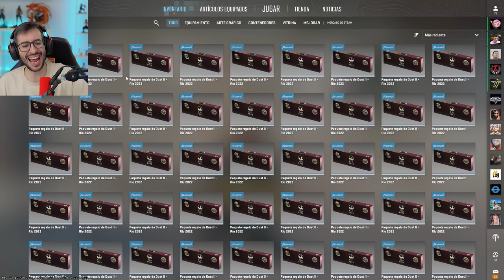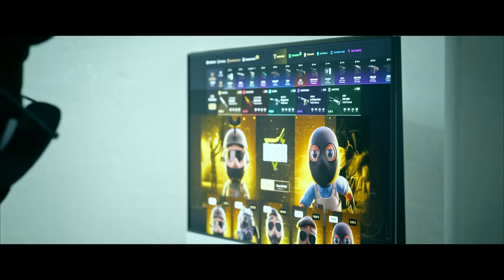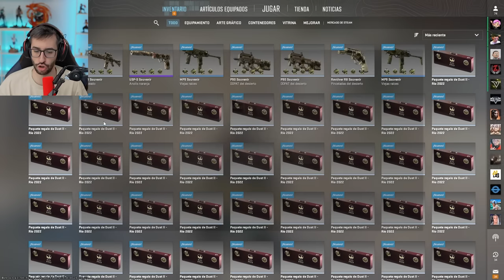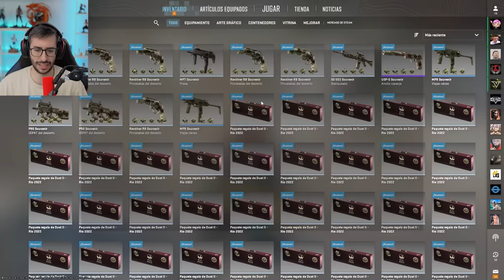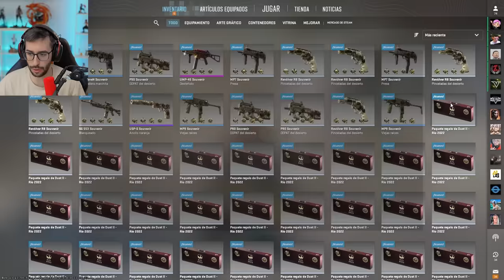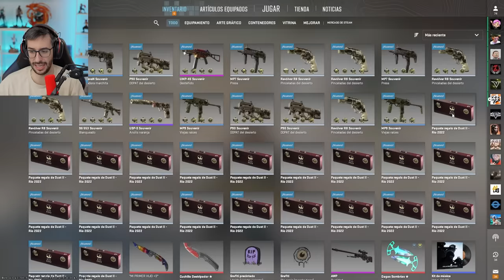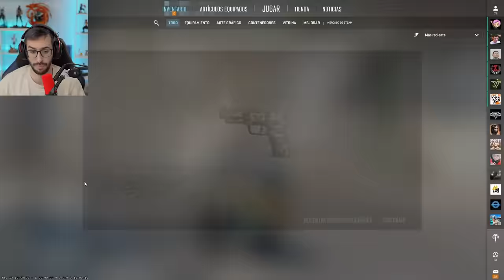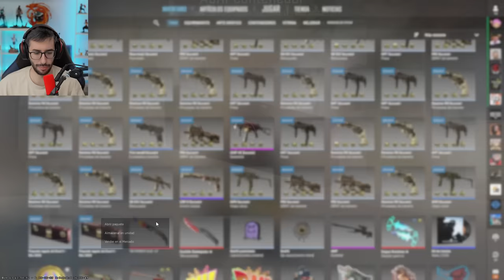¡ESTA APERTURA ES MI TOP 3! | APERTURA DE PAQUETES SOUVENIR RIO 2022